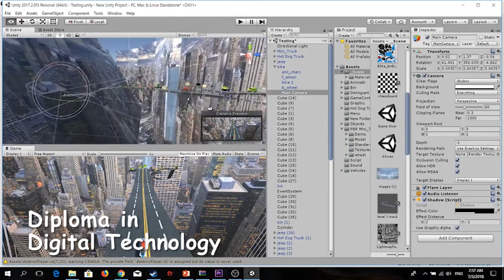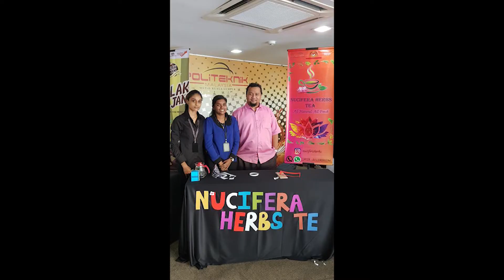PMKL Corporate Video